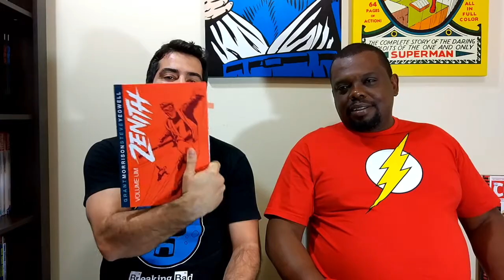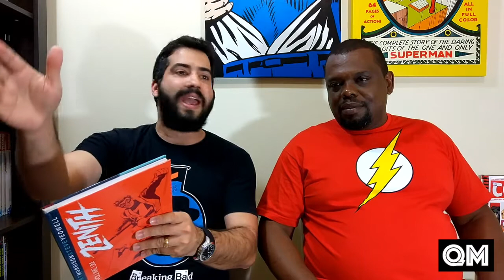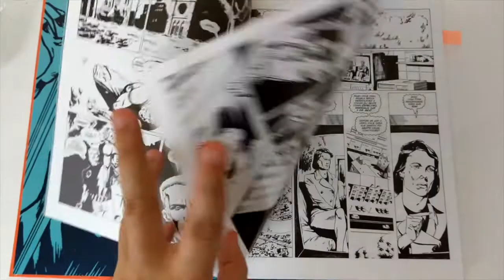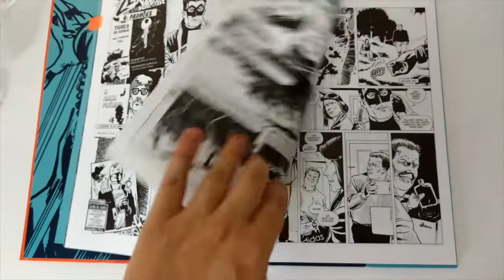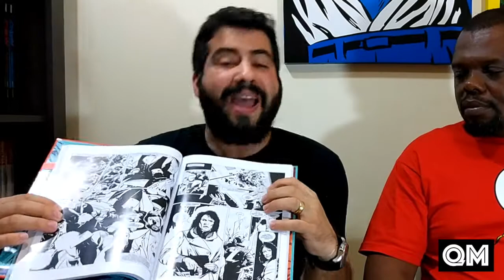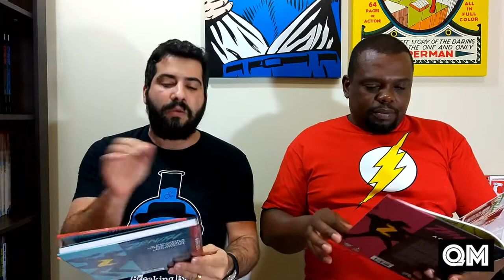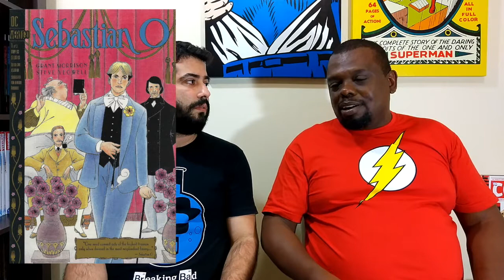Review do Quarto #10: ZENIIIIIIIITH do GRANT MORRISON